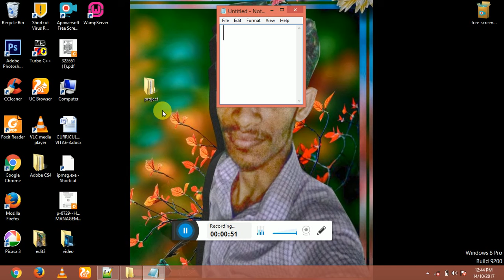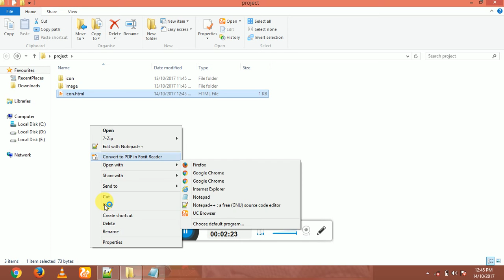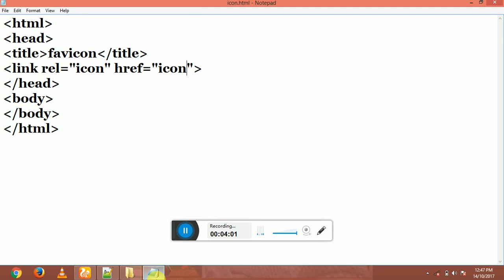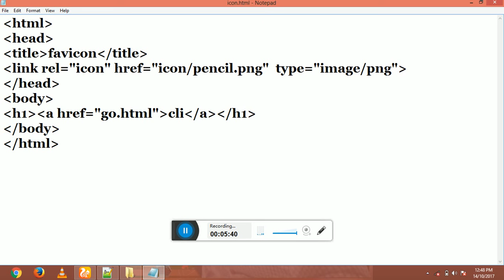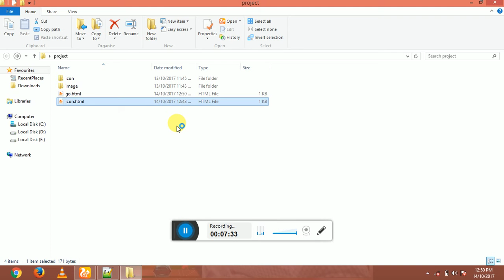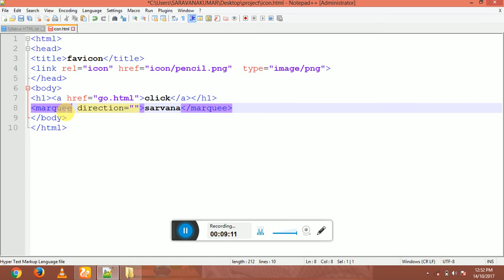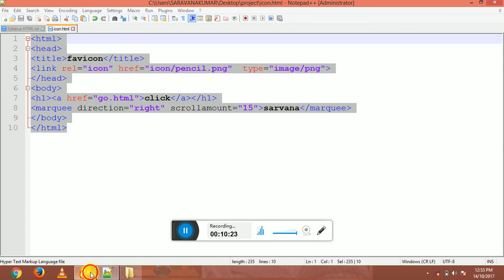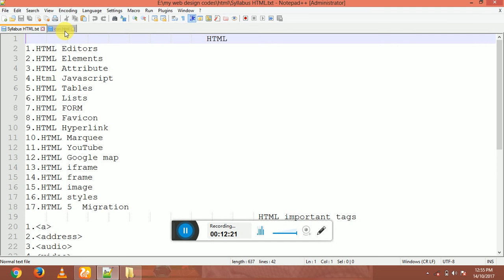HTML BASIC part-3